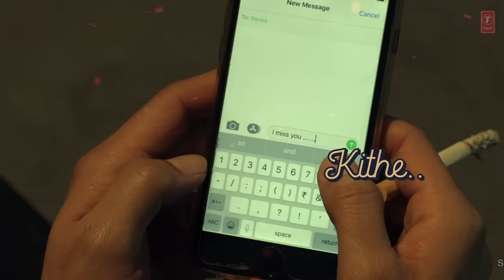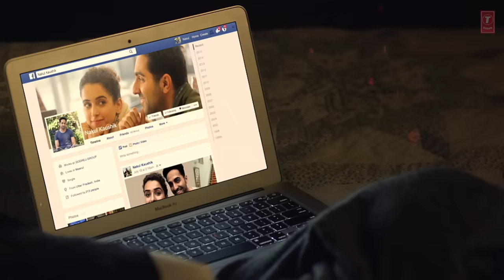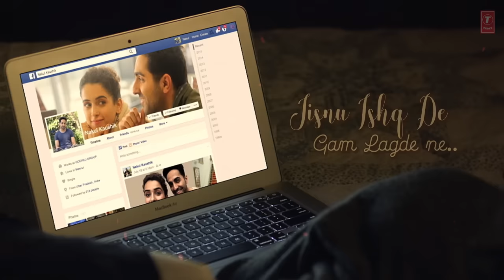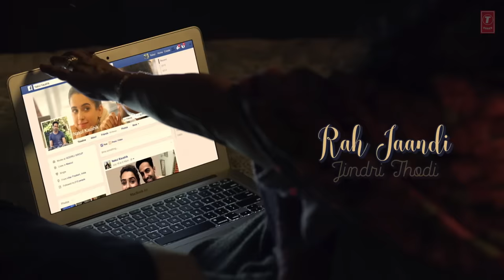Lyrical : Nain Na Jodeen | Badhaai Ho | Ayushmann Khurrana| Sanya Malhotra|Rochak Kohli| Neha Kakkar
Presenting the video song Nain Na Jodeen with Lyrics from the upcoming Bollywood movie "Badhaai Ho",  The movie features Ayushmann Khurrana, Sanya Malhotra, Gajraj Rao And Neena Gupta in leading roles. Badhaai Ho is a coming-of-age family entertainer that celebrates love, family and everything in between. The Song is composed by Rochak Kohli and is sung by  Ayushmann Khurrana, Neha Kakkar and Rochak Kohli

Release date: 19th oct 2018

Singers: Ayushmann Khurrana, Neha Kakkar and Rochak Kohli
Lyrics: Kumaar
Music Label: T-Series
Programmed and Arranged by: Aditya Dev
Mixed and mastered by: Shadaab Rayeen @New Edge
Oud, Rabab, Bouzouki by: Tapas Roy
Sarangi by: Dilshad Khan
Piano by: Aditya Dev
Guitars by: Rochak Kohli
Music Team: Raj Chanana, Shivam Chanana, Sonal Chawla, Vivin Sachdeva @T-Series
Music Director’s Management: Vikas Nopany @KWAN
Mix Assistants: Abhishek Sortey and Dhananjay Khapekar